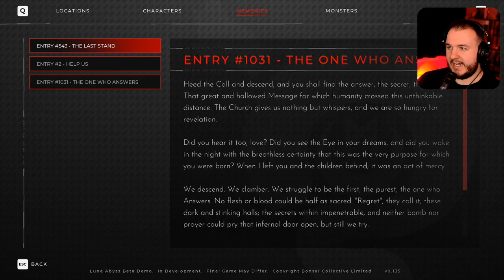Luna Abyss - Steam Next Fest Demo - Let's Play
Steam Next Fest will take place from June 19th to 26th, 2023 @10:00AM Pacific.